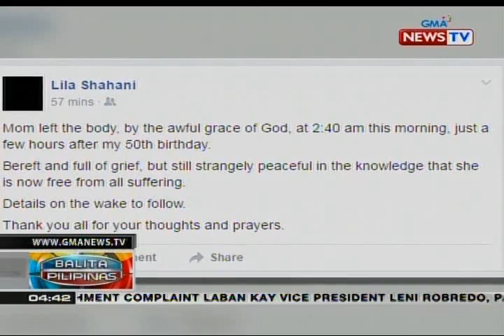BP: Dating Sen. Leticia Ramos-Shahani, pumanaw na sa edad na 87